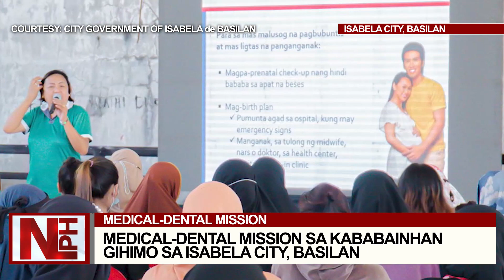Medical-Dental Mission sa kababainhan gihimo sa Isabela City, Basilan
Lain-laing serbisyo ang gidalit sa lokal nga gobyerno sa Isabela City, Basilan nga paagi sa ilang pagsaulog sa Women's month.

Adunay libreng tambal, buntis congress ug gipakaon pa ang mga residente.